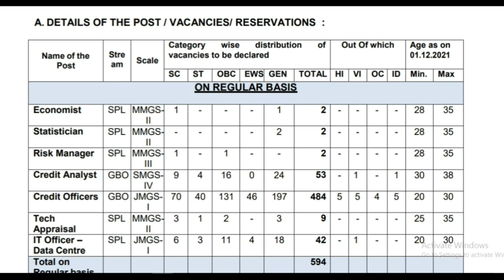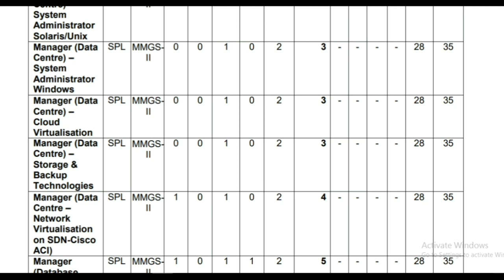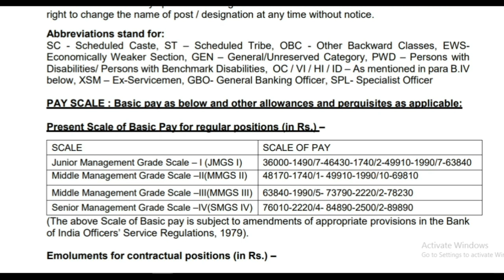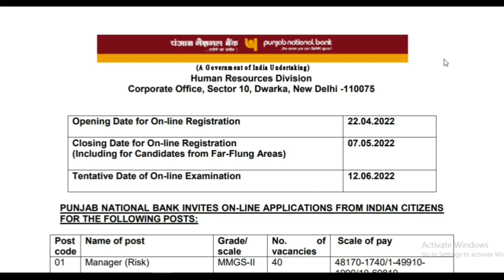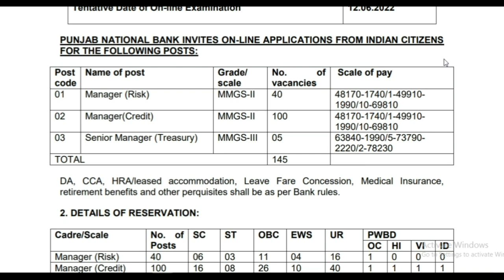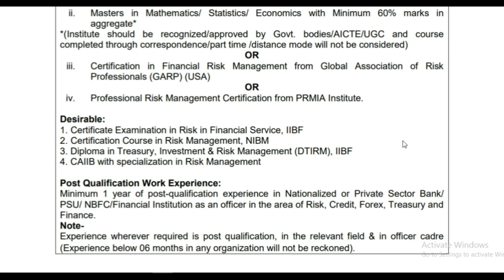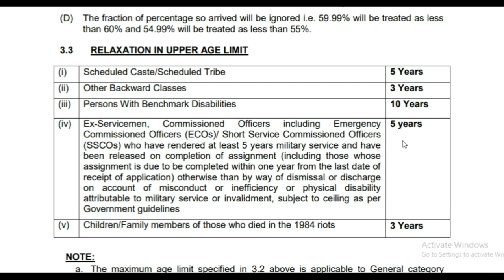চাকৰি খবৰ | Assam Govt Job 2022 | Job in Assam | Latest Job in Assam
Assam Apex Bank Recruitment 2022